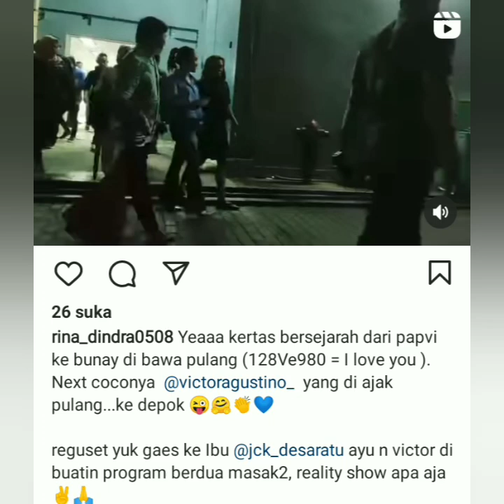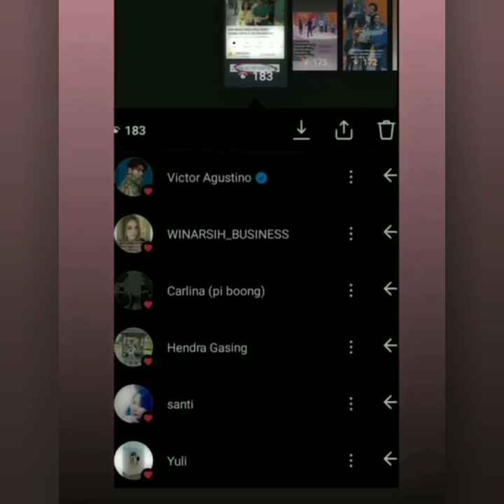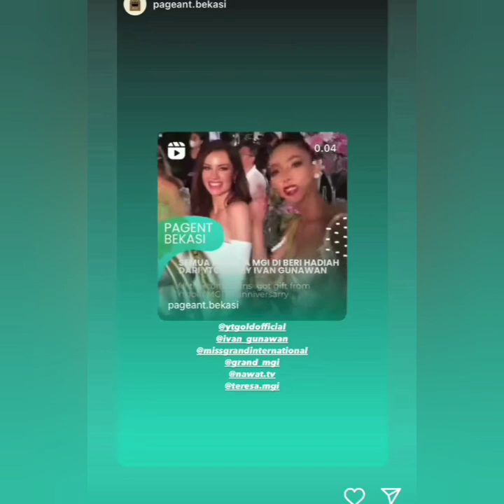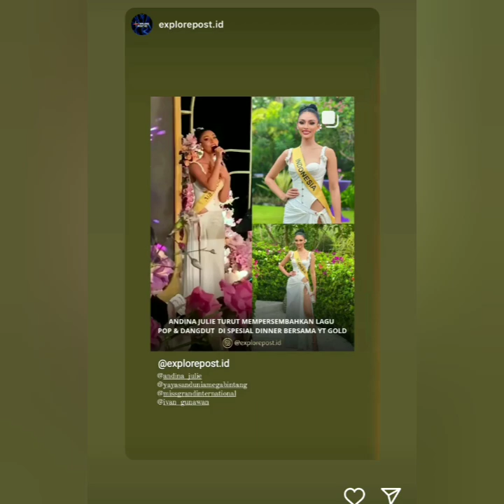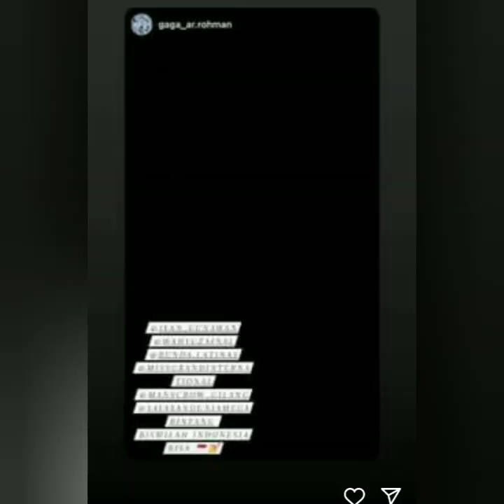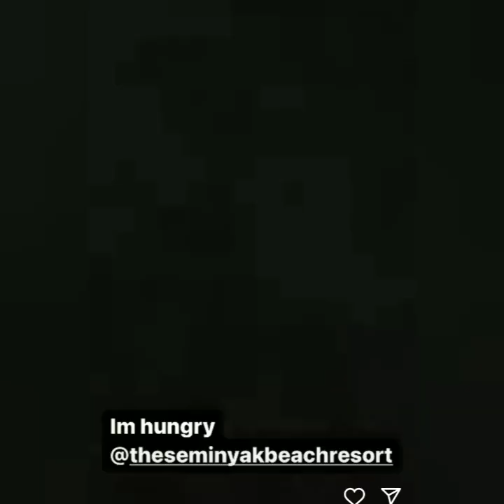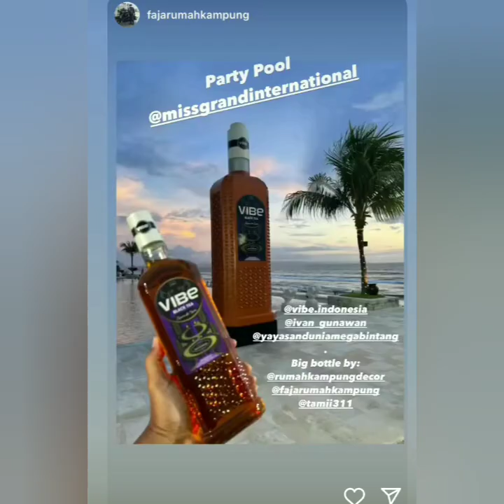KABAR TERBARU DARI AYU TING-TING, VICTOR AGUSTINO & IVAN GUNAWAN HARI INI, ADA YANG BAPER KERUMAH